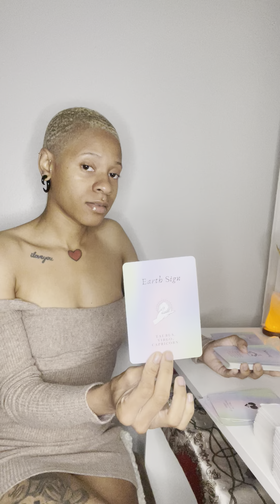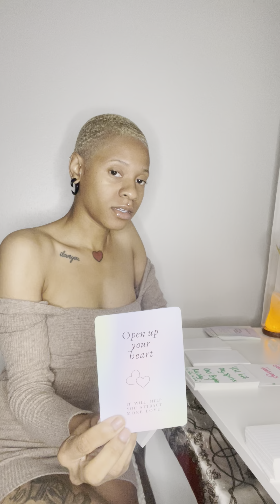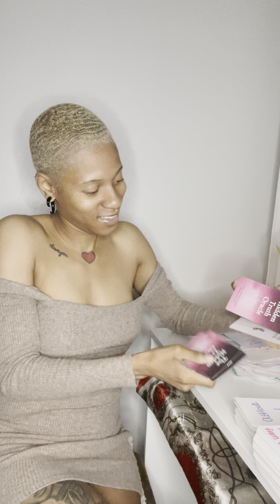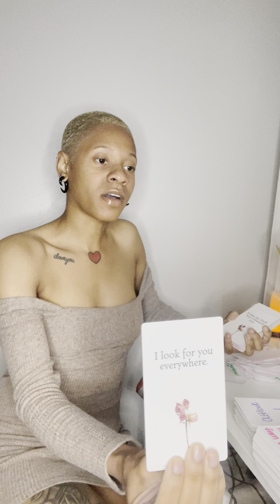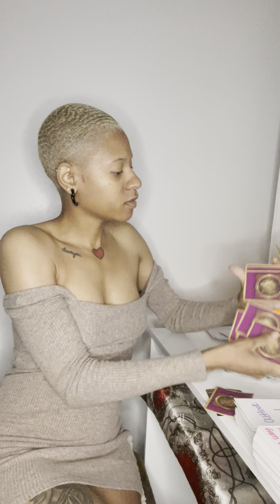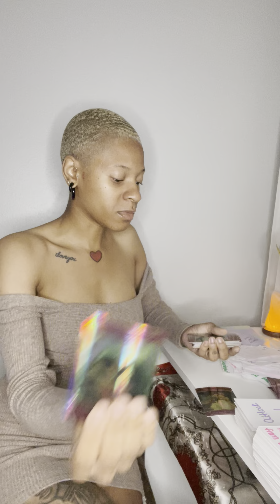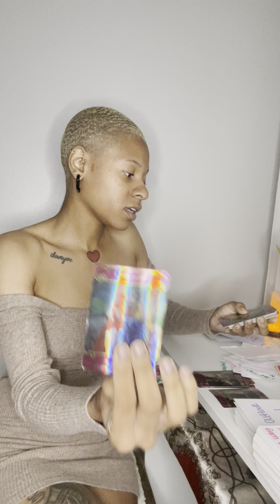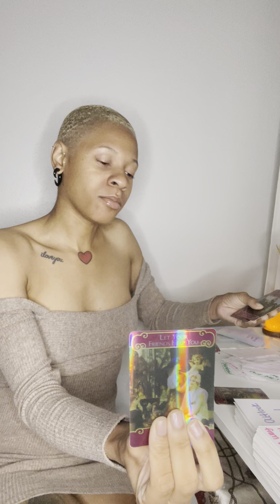Capricorn♑️ This person is a BUSTED, DISGUSTING, TIME WASTING individual!🤡🤕🤢🤮💩